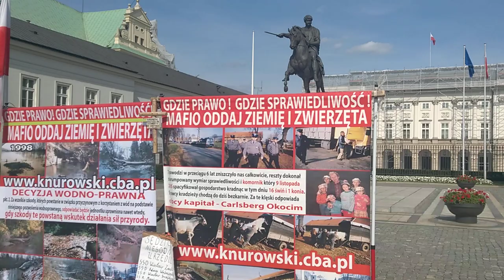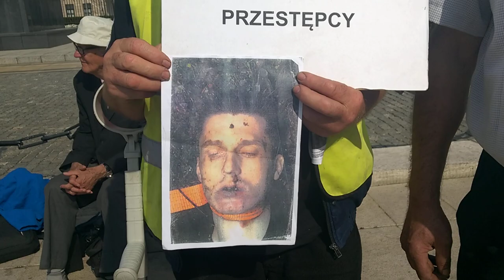26.08.2017 - ANDRZEJ GROMEK KOLEJNY POKRZYWDZONY PRZEZ OBECNY WYMIAR TZW. SPRAWIEDLIWOŚCI.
Pan ANDRZEJ GROMEK przedstawia swoje krzywdy przed pałacem prezydenta Andrzeja Sebastiana Dudy wspierany przez Pana Włodzimierza KNUROWSKIEGO oraz Janusza Zielińskiego.